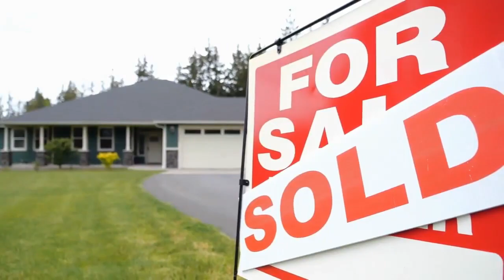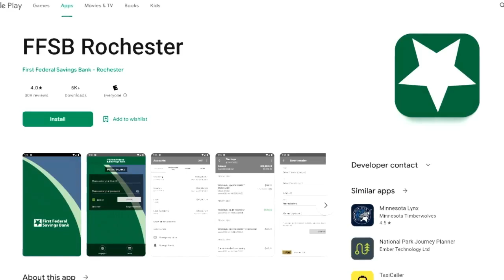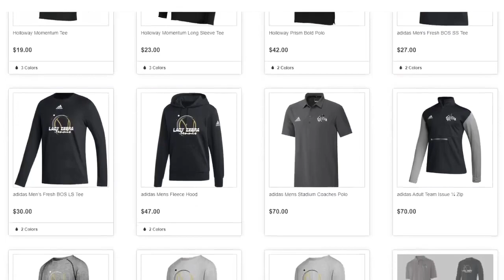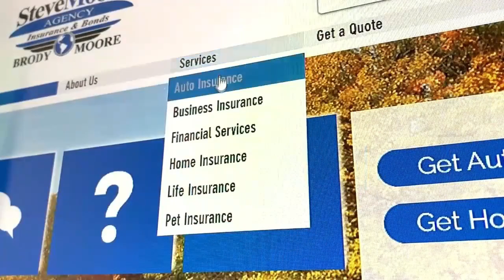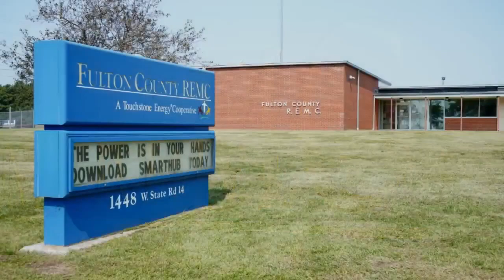SC Talking Sports with Val 2 2 24